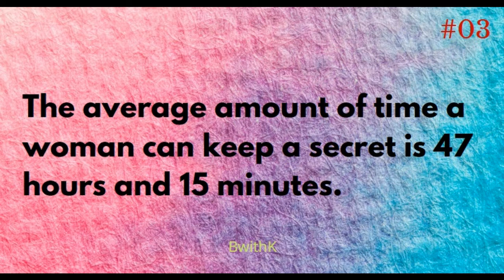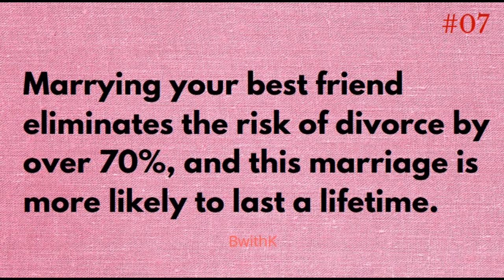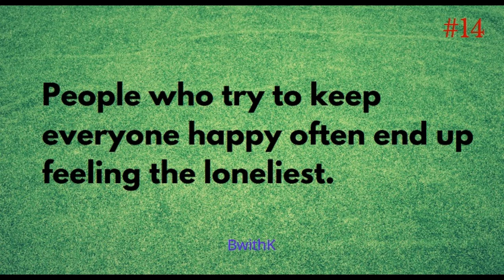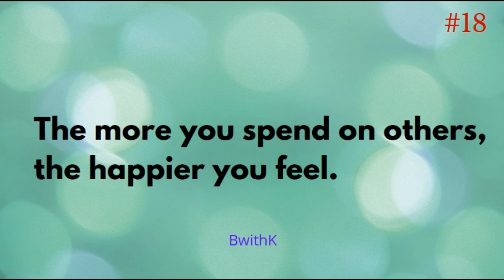Interesting Psychological Facts | Psychology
Psychological Facts
Amazing facts
Psychological Facts about life
Interesting facts

👫 BaseerwithKishwar 👫 - Startup YouTuber & Blogger
🤳Sharing Vlogs, Awareness, Recipes, Tips, Travel and much more...

Thanks